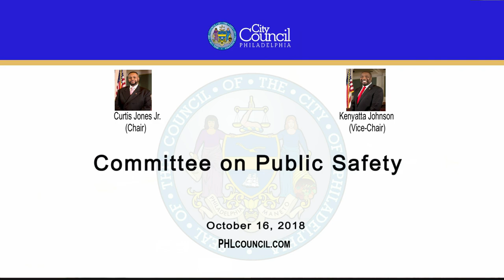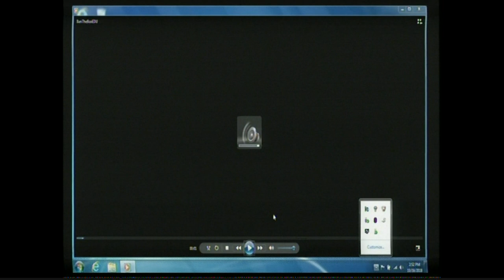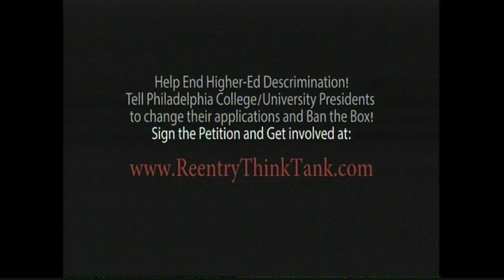Committee on Public Safety 10-16-2018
The Committee on Public Safety of the Council of the City of Philadelphia held a Public Hearing on Tuesday, October 16, 2018 to hear testimony on the following items:

180699 An Ordinance amending Title 10 of The Philadelphia Code, entitled "Regulation of Individual Conduct and Activity," by amending Section 10-615, entitled "Disorderly Conduct and Related Offenses," and Chapter 10-2100, entitled "Marijuana Possession," to provide for certain additional offenses to be enforceable by civil penalties; under certain terms and conditions.

171091 Resolution authorizing the City Council Committee on Public safety to hold hearings examining compliance with the Ban the Box law since its enactment, and further examining the willingness of local area universities to ban the box from college applications.

Committee on Public Safety
Chair: Councilman Curtis Jones, Jr. (4th District)
Vice Chair: Councilman Kenyatta Johnson (2nd District)